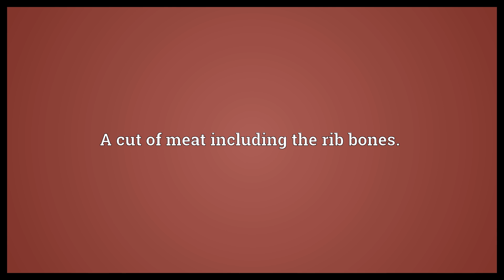Sparerib Meaning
Video shows what sparerib means. A cut of meat including the rib bones..  Sparerib Meaning. How to pronounce, definition audio dictionary. How to say sparerib. Powered by MaryTTS, Wiktionary